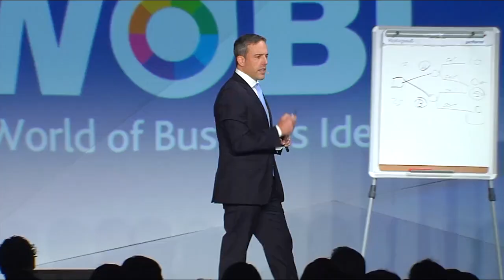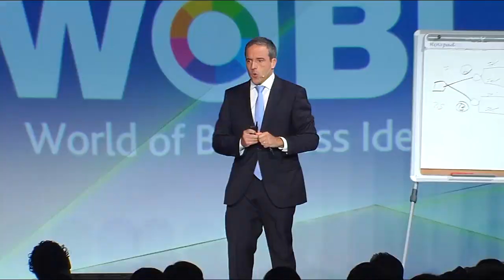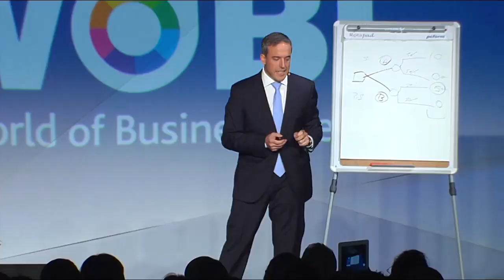¿Cuál es tu rol en la toma de decisiones? | Ernesto Weissmann | WOBI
¿Qué papel juegas al tomar decisiones en tu organización? ¿Eres el que recomienda, el que aprueba, el que ejecuta o el decisor? Ernesto Weissmann explica la función de cada uno.

WOBI se focaliza en los aspectos más relevantes para el mundo empresarial actual, estimulando una nueva forma de pensar e inspirando acción. A través de los eventos WOBI, WOBI TV, WOBI Magazine y WOBI.com, nuestro equipo viaja por el mundo buscado a los CEOs, empresarios, innovadores, líderes, pensadores y disruptores que están dando forma al futuro de los negocios.